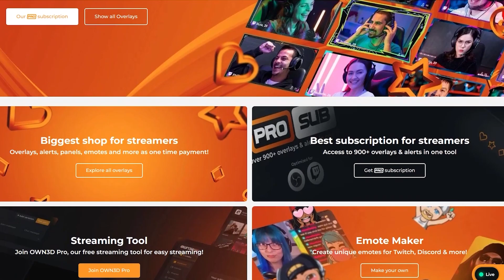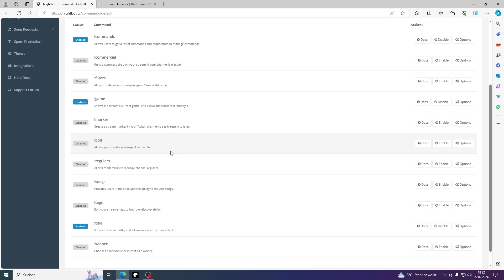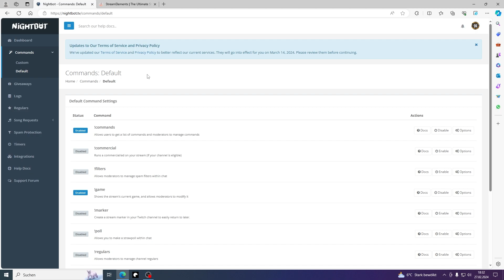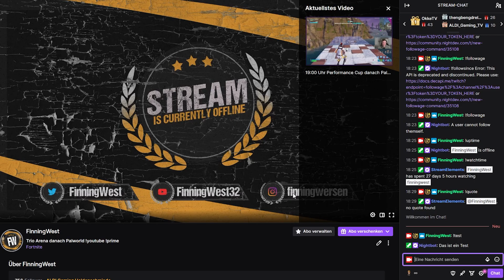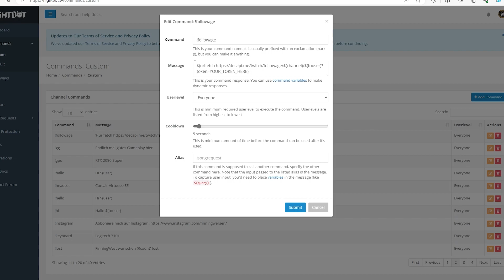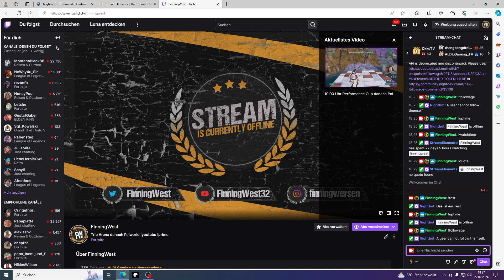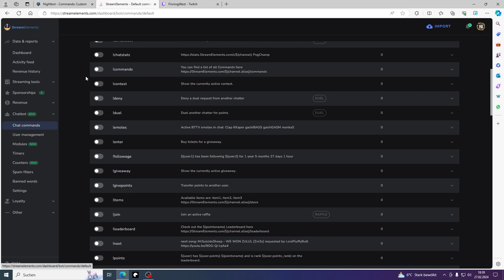Nightbot einrichten + beliebte Commands !watchtime !uptime !followage I German Tutorial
Nightbot einrichten + beliebe Commands !watchtime !uptime !followage I German Tutorial

10% Nachlass mit dem Code FinningWest

►PC Spces◄
CPU: AMD Ryzen 7 3700x 3.60GHz
GPU: 8GB KFA2 GeForce RTX 2080 Super
RAM: 32GB Corsair Vengeance Pro
SSD: 1000GB Crucial P1
Netzteil: 700 Watt be quiet!
Mainboard: Msi B450 Pro-VDH Max
CPU Kühler: AMD Ryzen 7 3700x Luftkühlung
Gehäuse: Sharkoon Night Shark RGB

►MEIN EQUIPMENT◄
Mein Mikrofon
Meine Kamera
Mein Headset
Mein Greenscreen
Meine Beleuchtung